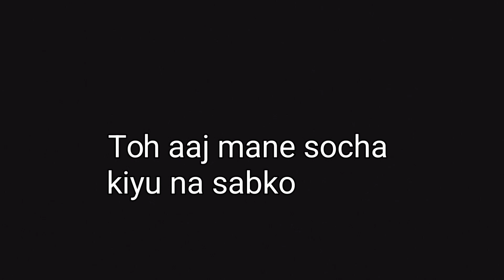100 Burpees Record, Big Achievement 👏 |Gym trainer| workout